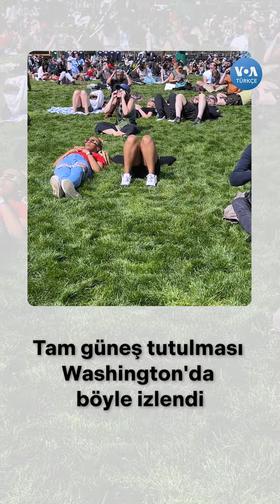Tam güneş tutulması Washington'da böyle izlendi| VOA Türkçe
ABD'nin bazı bölgeleri 8 Nisan Pazartesi günü tam güneş tutulmasına tanık oldu. Başkent Washington'da tutulmayı izleyenler Ulusal Park alanında toplandı. VOA Türkçe ekibi de tutulmayı takip etti. Kalabalık çoğu NASA tarafından dağıtılmış solar gözlüklerle tutulma anını izledi.

Tam güneş tutulmasında Ay, Güneş ile Dünya arasından geçerek gezegenin yüzeyindeki kısa bir hat boyunca Güneş'in yüzünü tamamen kapatıyor. Başkent Washington'da tutulmanın en yoğun olduğu zaman yerel saatle 15:20 civarıydı.

Son olarak 2017 yılında tam güneş tutulması ABD'de izlenmişti. Bu doğa olayının ABD'de bir daha bundan 20 yıl sonra yaşanması bekleniyor.

1942 yılında kurulan Voice of America (VOA), Amerikan hükümeti tarafından desteklenen uluslararası bir yayın kuruluşudur. Her hafta 48 dilde 1500 saat yayınla dünya çapında 354 milyon kişiye ulaşıyor. Haber, eğitim ve kültür ağırlıklı yayınlar yapan VOA 1942'den buyana da Türkçe yayınlarla sizlere ulaşıyor. 12 Şubat 1942'de başlayan Türkçe yayınlar 1945'te bir süre kesilmiş, 1949'da yeniden başlamıştı